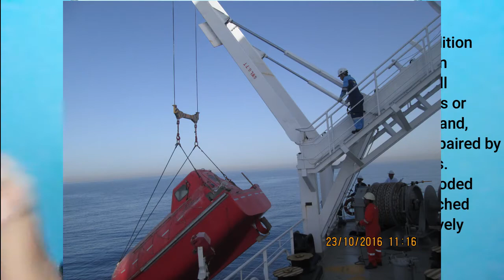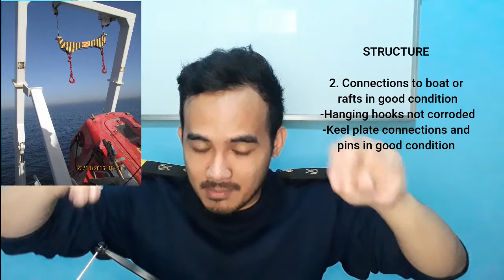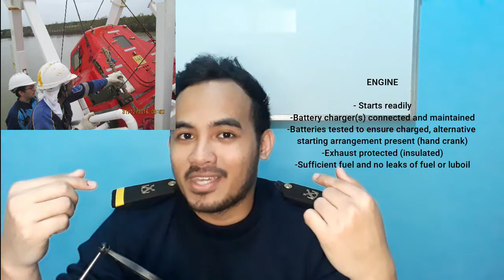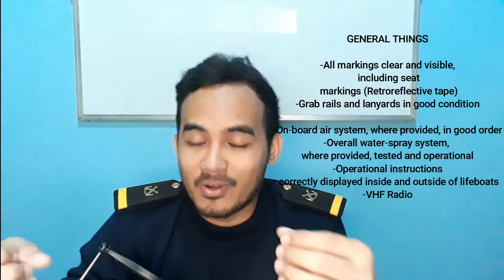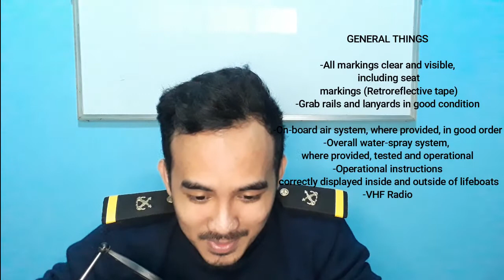Things you need to inspect sa LIFEBOAT [FOR DECK CADETS AND DECK RATINGS}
In this video we'll discuss what are the things that you need to check in free fall lifeboat or any type of lifeboat. Now this video is targeted for my deck cadets and deck ratings na planning maging Third Officer in the future.

At all times, all equipment should be ready for operation, well maintained and inspected regularly.

STRUCTURE

1. Hull in good condition
-No deterioration
-No Cracks in hull
and buoyancy tanks or
 corners of thwarts and,
if required, all cracks repaired by
 approved means.
-Bilge keels not corroded
and effectively attached
-Grab lines effectively

2. Connections to boat or
rafts in good condition
-Hanging hooks not corroded
-Keel plate connections and
pins in good condition

ENGINE

- Starts readily
-Battery charger(s) connected and maintained
-Batteries tested to ensure charged, alternative
starting arrangement present (hand crank)
-Exhaust protected (insulated)
-Sufficient fuel and no leaks of fuel or luboil

GENERAL THINGS

- Rudder and stock in good working order
-Hook release mechanism well maintained
-Brake released arrangement functions correctly
-Bilge pump in good condition(dapat may suction)
-Plugs operable and free but permanently attached
-Lifeboat painter in good condition and correctly rigged

-All markings clear and visible,
 including seat
 markings (Retroreflective tape)
-Grab rails and lanyards in good condition

-On-board air system, where provided, in good order
-Overall water-spray system,
where provided, tested and operational
-Operational instructions
 correctly displayed inside and outside of lifeboats
-VHF Radio

In this channel I will be teaching you everyhthing there is to know sa trabaho at buhay ng isang thirdmate at ano-ano ang iyong mga kailangang matutunan as a deck cadet para dumali ang buhay mo, pagsampa mo ng barko. Sa aking mga kabaro, itong mga channel ko po na ito ay para sa inyo. Nawa'y marami kayong matutunan.